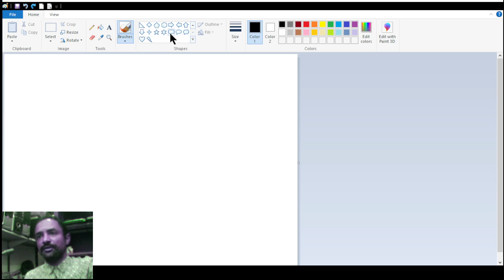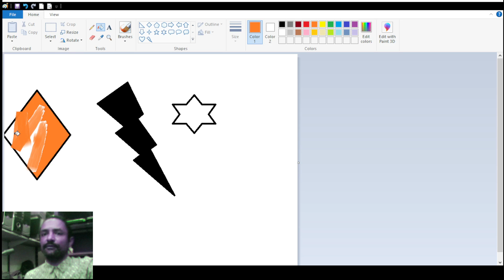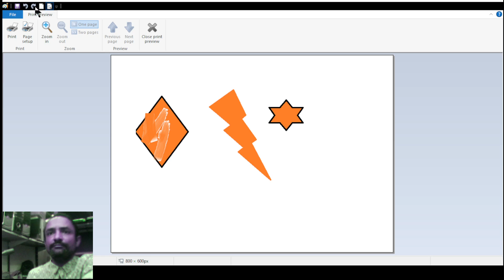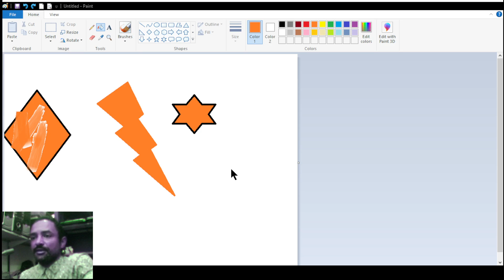اكتشف أسرار برنامج الرسام Paint | نصائح وميزات قليلة معروفة!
💗شكراً لمشاهدتكم💗شرف ليا انضمامك لأسرة اتعلم الحلول بتقنية

▬▬▬▬▬▬▬▬ஜ۩۞۩ஜ▬▬▬▬▬▬▬▬

▬▬▬▬▬▬▬▬ஜ۩۞۩ஜ▬▬▬▬▬▬▬▬

💗وشكراً لدعمكم💗
▬▬▬▬▬▬▬▬ஜ۩۞۩ஜ▬▬▬▬▬▬▬▬

   "اتعلم الحلول بتقنية" MohammedAlhadheeri